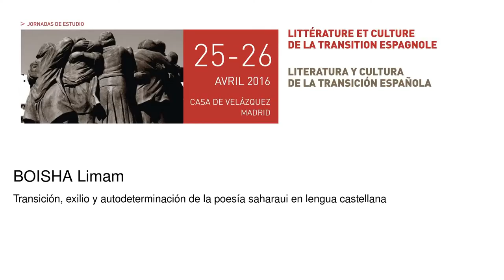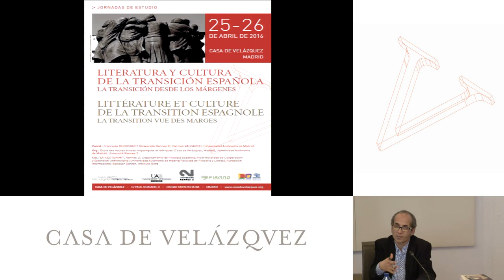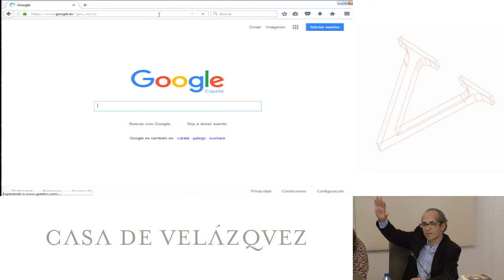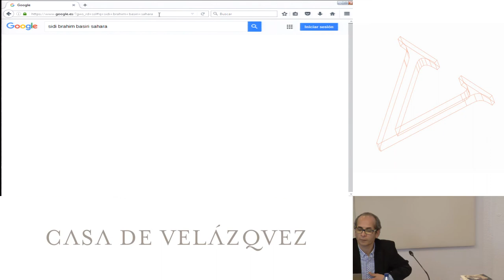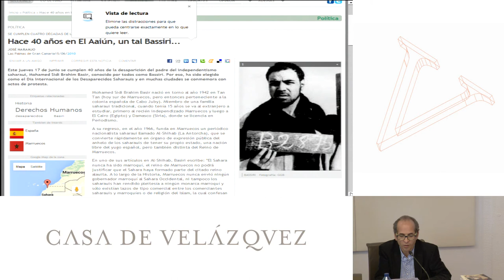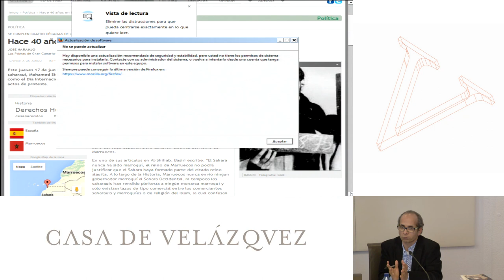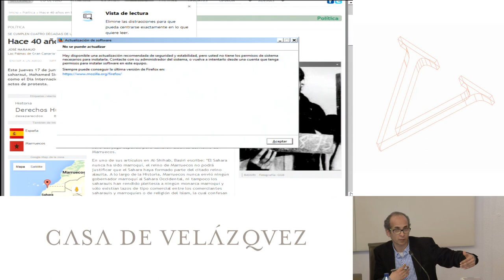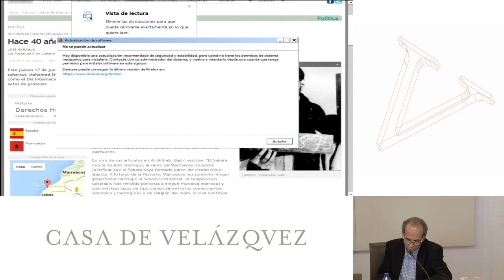Transición, exilio y autodeterminación de la poesía saharaui en lengua castellana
Boisha Limam
  Podcasts de la Casa de Velázquez